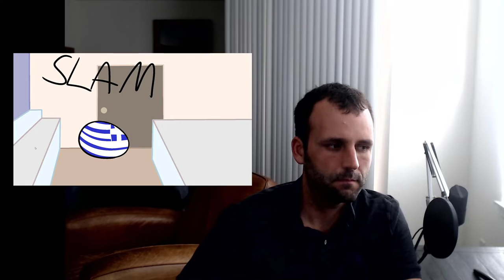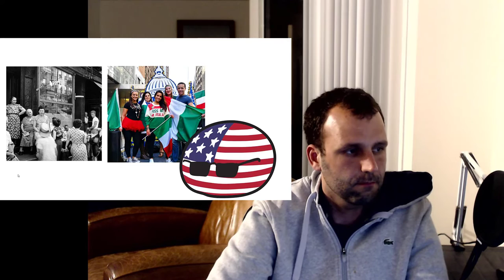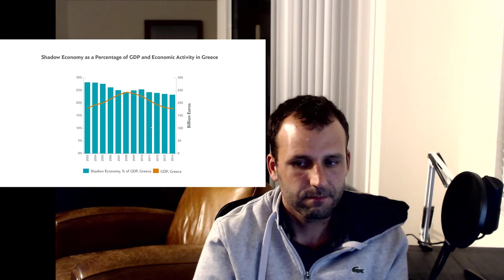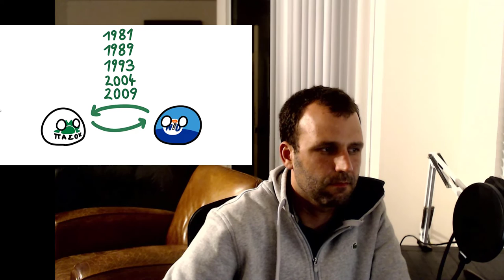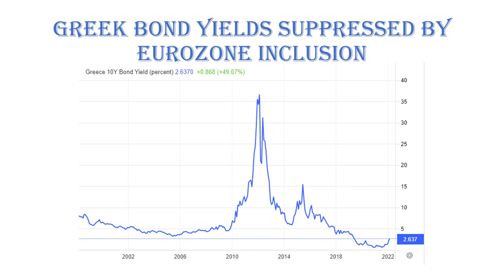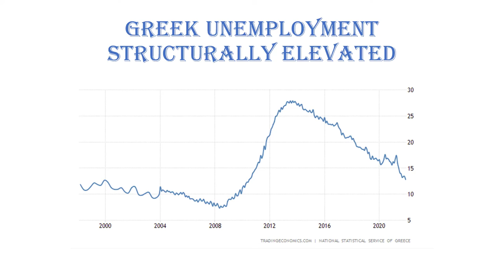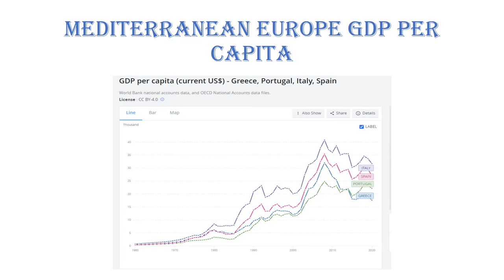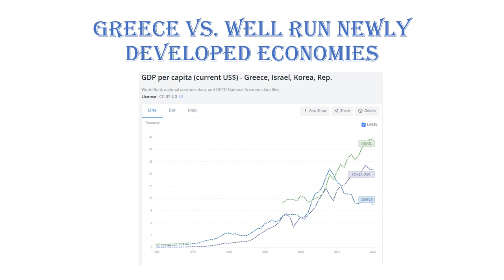Reaction to Kraut's "The Origins of the Greek debt crisis"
This video is a reaction to Kraut's documentary titled "The Origins of the Greek debt crisis". Kraut does an excellent job breaking down the historical causes of Greece's fiscal problems and its weak institutions. However, I add my commentary on why the Greece was able to access credit the way it did and what were the consequences for the country long term.

Chapters:
0:00 Intro
1:30 Low Trust Society
13:55 Breakdown of the Greek State
33:05  Why Greek Fiscal Irresponsibility Became a European Financial Crisis: What Kraut did not Include:

Charts on GDP per capita sourced by the World Bank

To follow more of my work find me on:

Seeking Alpha: Nicholas Pardini

All information contained herein is based upon information available to the public. No representation is made that it is accurate or complete. No mention of a particular security, index, derivative, or other instrument on this channel is an offer to buy or sell or a solicitation of an offer to buy or sell the securities mentioned herein, nor does it constitute an opinion of the suitability and appropriateness of investing in any financial instrument. Please consult your investment advisor and do you own research before making any trading or investment decisions